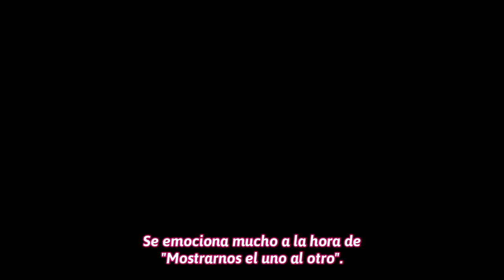Cuando te SABOREAS a la tímida del salón y se ENAMORA de TI